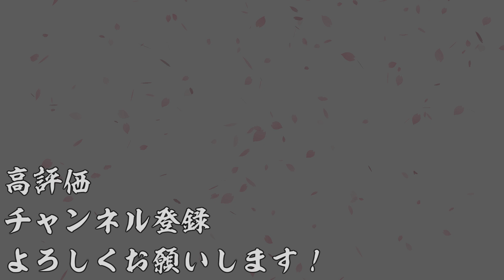【AC】英傑大戦＃937【二天双龍の戦いより】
今回は甄氏をゲットしたのでお試ししてます。
条件次第では結構強力な計略じゃないかなと思います。癖ありますがｗ

英傑大戦プレイリスト